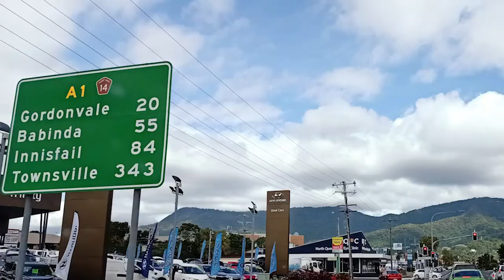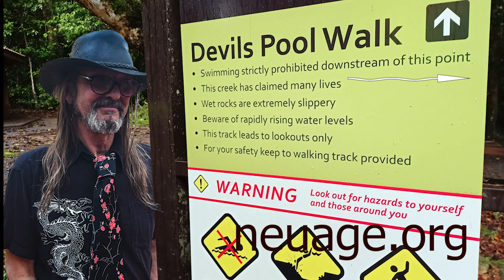The Boulders Babinda Queensland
walking in the rain in the local rain forest in Babinda, Queensland, Australia to The Rocks.